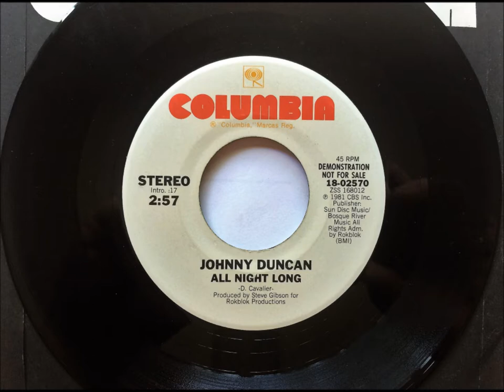All Night Long , Johnny Duncan , 1981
Written by Dennis Cavalier and recorded by Johnny Duncan. Released in October 1981 as a single, it reached #40.